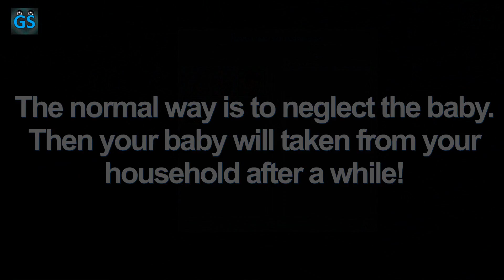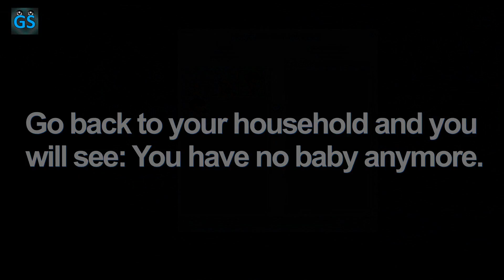Sims 4 - How to get rid of Baby (Put up for Adoption)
If you want to get rid of your baby or want to put it up for Adoption in Sims 4, then I show you now, what you have to do for that.

GameSkiller